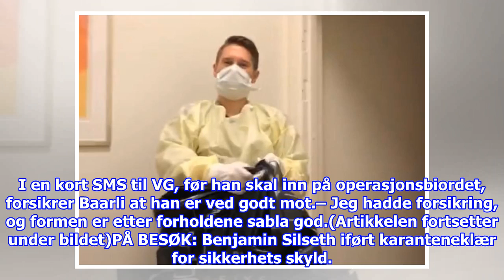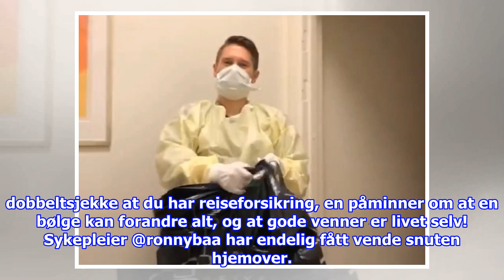Niklas Baarli opereres i dag: Skal få ni cm lange skruer inn i ryggen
PÅ SYKEHUS: Niklas Baarli iført sykehusklær etter hjemkomsten til Norge. Foto: PRIVATEtter en 35 timers reise hjem fra Asia med brudd i ryggen, bar det rett på sykehus for radiopr...